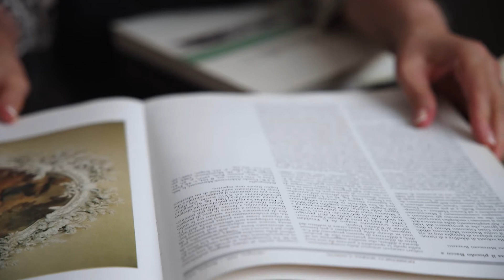Behind The Scenes Of An Original Creative Masterpiece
Welcome to the world of Studio Gavioli, where passion and technique are combined to create Original Creative Masterpieces.
From our Atelier in the heart of Modena, we bring made in Italy and artistic mastery to the world.
Discover our values, discover Studio Gavioli.